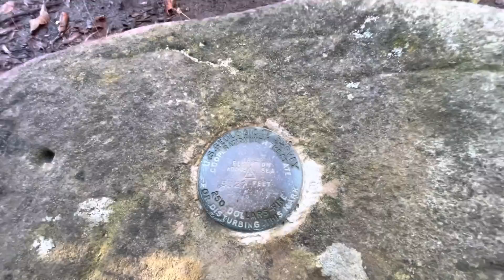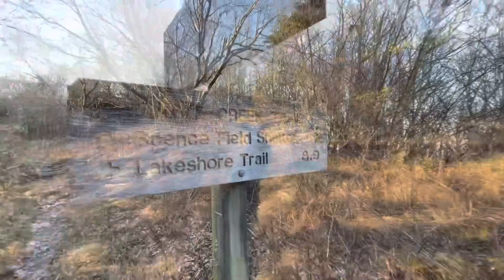Appalachian Trail 2022 Day 180